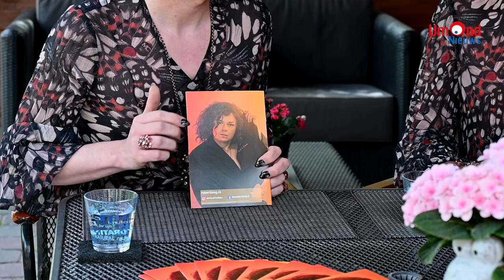Maus Granaat presenteert Bekijk 't Maar met Duo Ludique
Maus Granaat praat in deze aflevering met Gerald Drent en Marijn Mulders, alias het duo Ludique. Zij maken theater in een mix van modern muziektheater, opera, cabaret uit het Berlijn van de jaren twintig en burlesque. Aan het einde zingt Ludique het nummer 'Ach' van Robert Long.